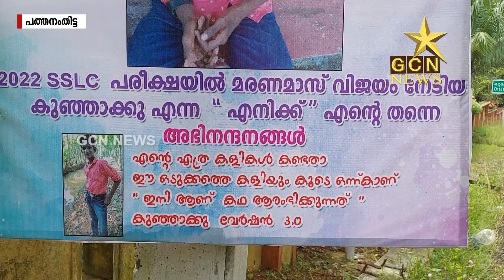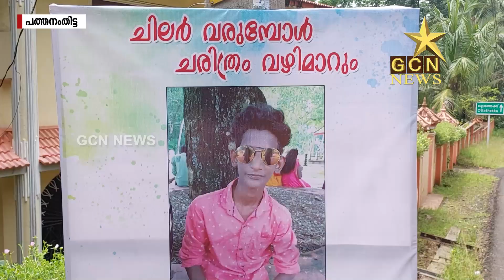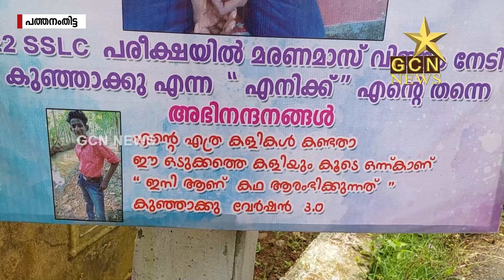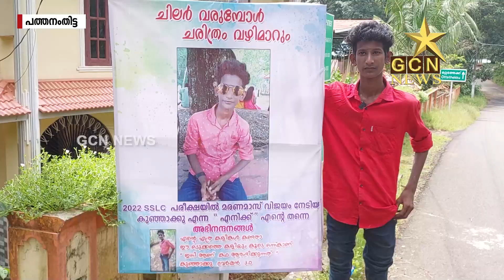ഒരു ആഗ്രഹം കൊണ്ട് അങ്ങ് വെച്ചതാ; സ്വന്തമായി ഫ്ലക്സ് വെച്ച ആ വൈറല്‍ താരം ഇതാണ്...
വലിയ A + ഒന്നുമില്ല ചേട്ടാ... ഒരു ആഗ്രഹം കൊണ്ട് അങ്ങ് വെച്ചതാ... സ്വന്തമായി ഫ്ലക്സ് വെച്ച ആ വൈറല്‍ താരം ഇതാണ്. കുഞ്ഞാക്കു ഇവിടെയുണ്ട്...

ഫേസ്ബുക്കിലും യൂട്യൂബിലും വാർത്തകൾ വളരെ വേഗം അറിയുന്നതിന് ഈ പേജ് ലൈക്ക് & ഫോളോ ചെയ്യുക.